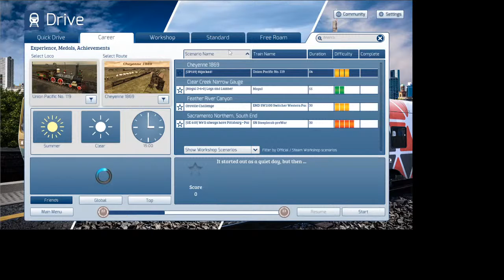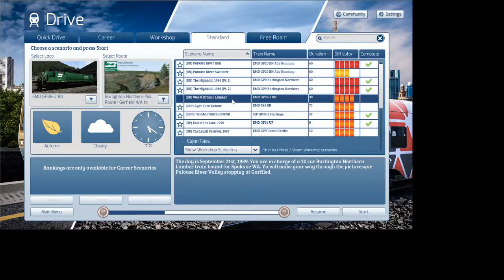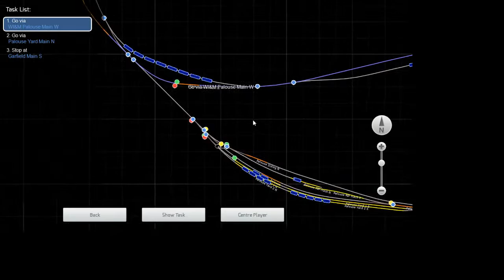TS22 Test with Streamlabs OBS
Trying out streaming and YT Live with TS22.